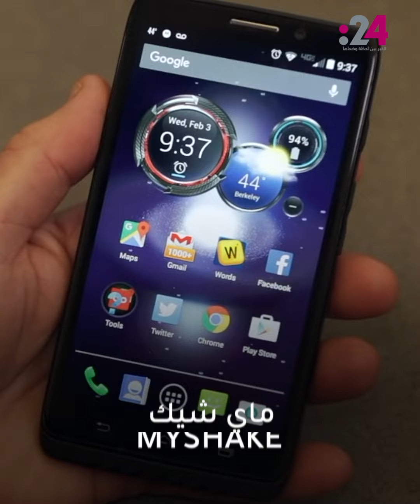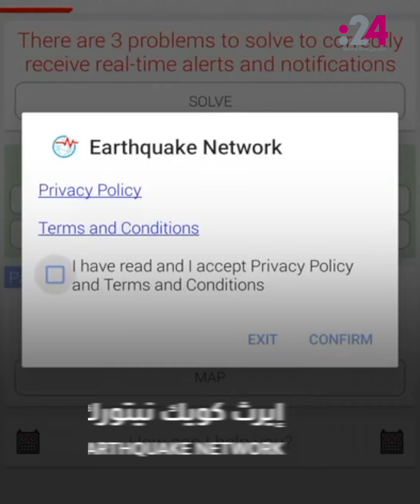تطبيقات تساعد في اكتشاف الزلازل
تعتبر الحركات الزلزالية ظاهرة استثنائية. ومع ذلك، فهي متكررة خاصة في المناطق التي تكون فيها الصفائح التكتونية أقل استقراراً. ولاكتشاف هذه الظاهرة أو تحليلها مسبقاً، جمعنا بعض التطبيقات للتحذير من الزلازل من الهاتف.